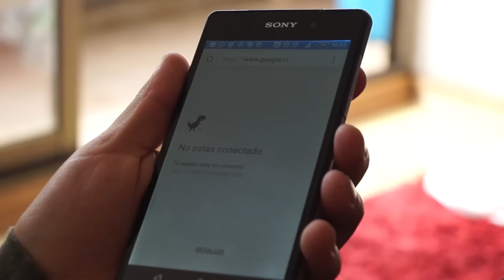Cuando peleas con tu mamá | Rodi Garrido